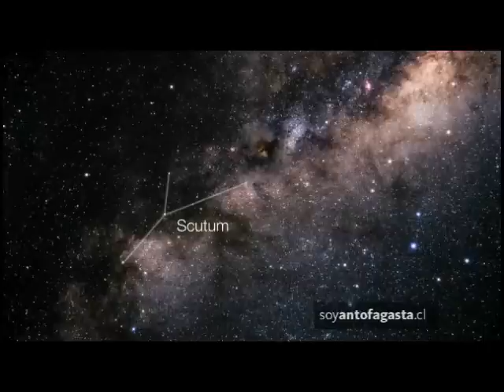Acercamiento a la región de formación estelar Messier 17